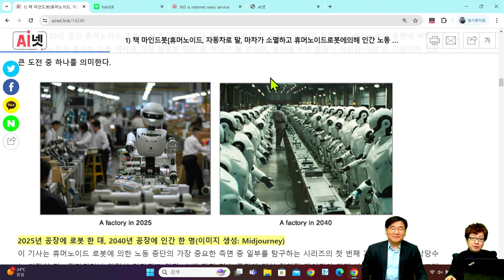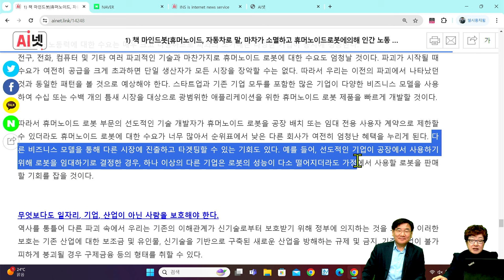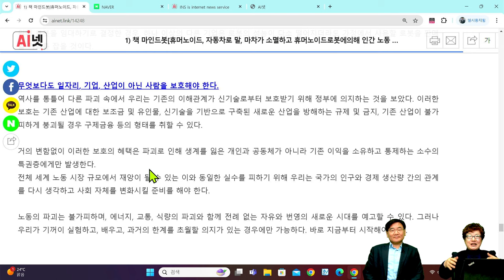[세계미래보고서 2024-2034] "미국 RethinkX 창업자 토니 세바 "인간 노동 소멸 통찰" - 2부 휴머노이드로 인류가 먹고산다❗" 👨‍👨‍👧‍👧 박영숙신간